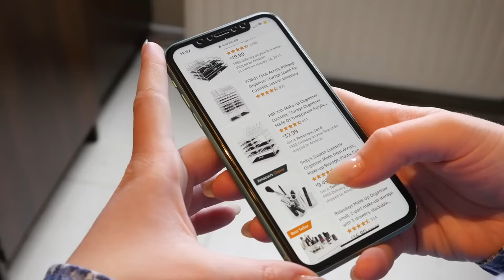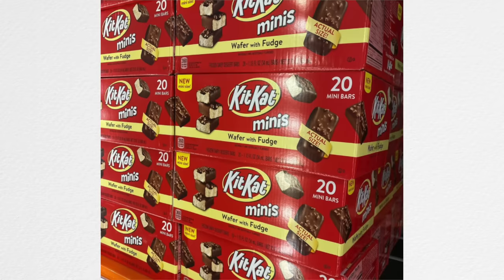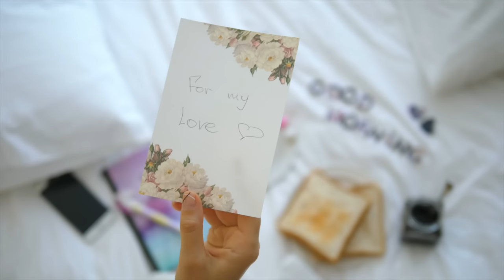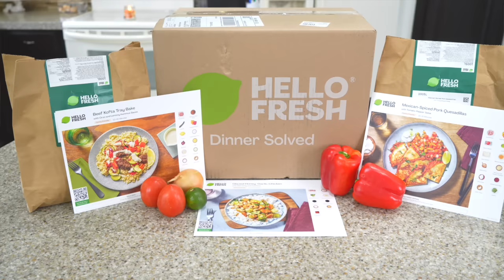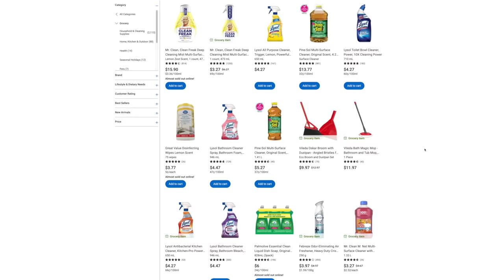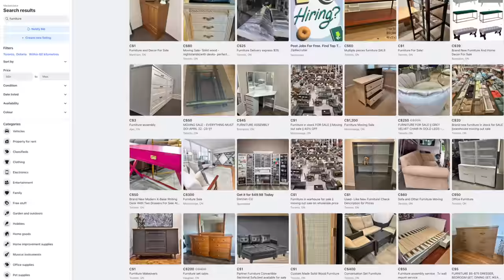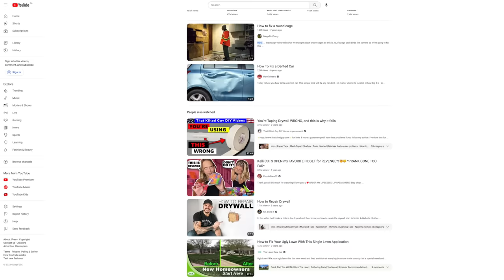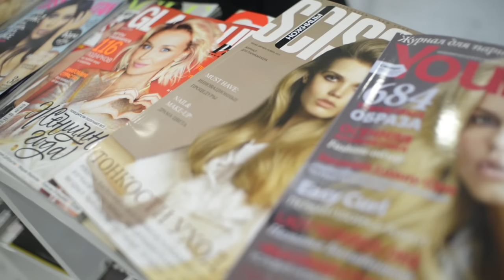25 THINGS I DON'T BUY 💸 (HOW I SAVE MONEY & SPACE)!!!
One of the best ways I was able to save money was to stop buying the things I didn't need. Here are 25 things I just don't buy anymore, and I don't miss any of them!

Getting your finances under control is tough! I still struggle with impulse shopping, but I'm much better than before. Slow and steady, dollar by dollar, you CAN save your way to financial freedom - it starts with saying "no" to the items that you don't really need.

00:00 Introduction
00:52 Kleenex
01:39 Paper Towel or Napkins
02:09 Bulk Groceries
02:50 Bulk Aluminum Foil, Sandwich Baggies, Plastic Wrap, etc.
03:45 Bottled Water & Juice Boxes
04:29 Greeting Cards
05:20 Kitchen Gadgets
06:15 Spa Services
06:57 Name Brand Clothing
07:58 School Pictures
08:58 Art & Craft Kits
09:35 Hello Fresh Ad
10:38 Disinfecting Wipes & Lysol Spray
11:29 A BUNCH of different cleaning supplies
12:28 New Cars
13:31 New Furniture
13:55 Expensive Jewellery
14:16 Lottery Tickets
14:40 Cable or Satellite TV
14:53 Repair People
15:45 Party Supplies
16:22 Souvenirs
17:15 Newspapers & Magazines
17:40 Alcohol
18:33 Extended Warranties
19:31 Spend to Save
20:56 End Story